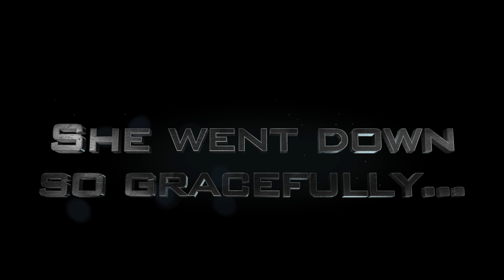Crash using Litchi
Mavic 2 Pro Crash using Litchi